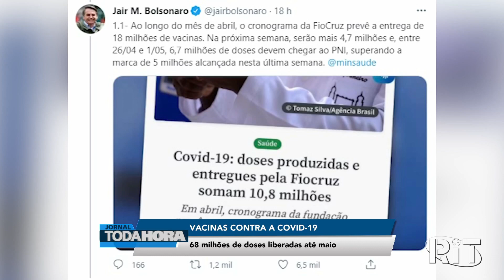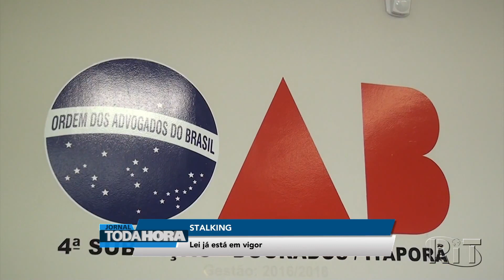Jornal Toda Hora Tarde 🌞 Segunda-feira (19/abr/2021)